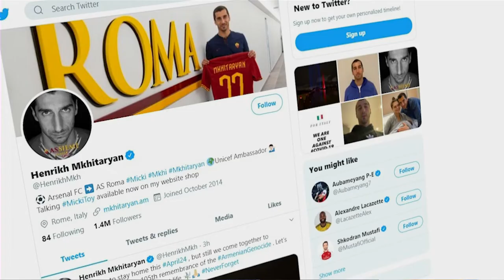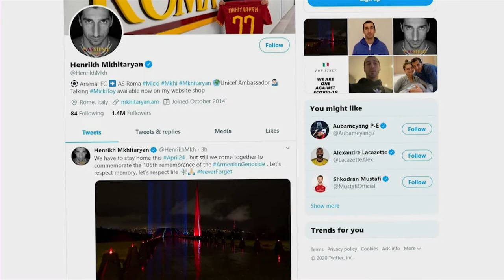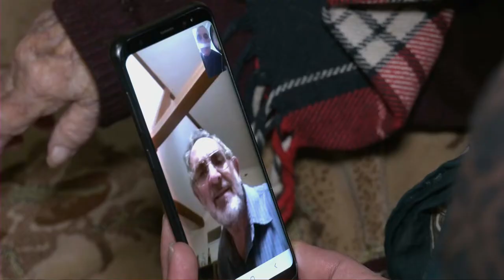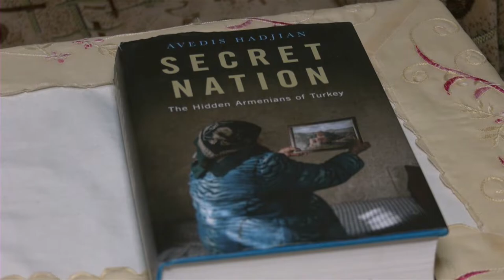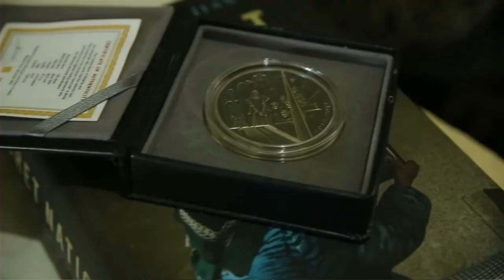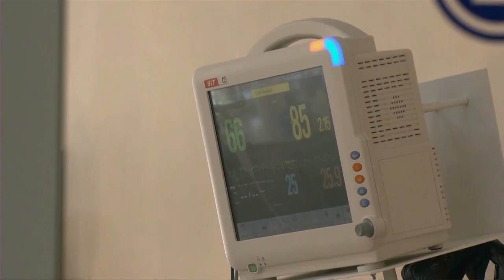«Իրական Լուրեր» 24․04․2020